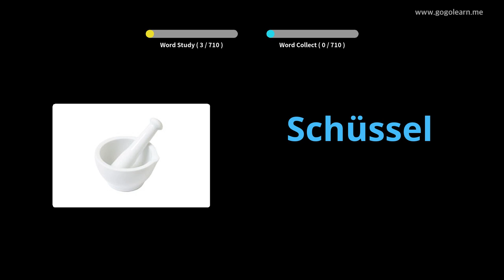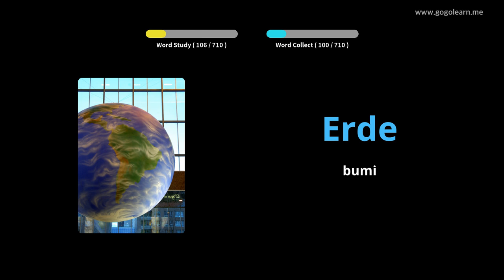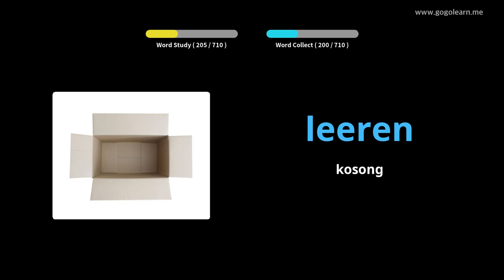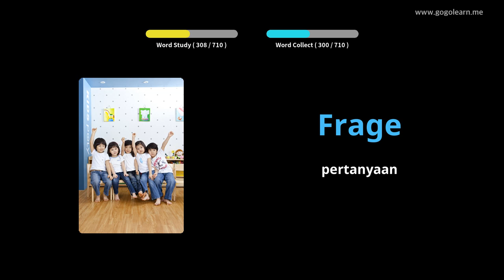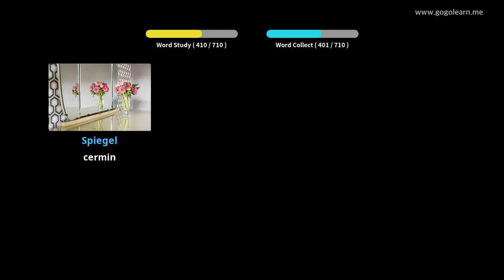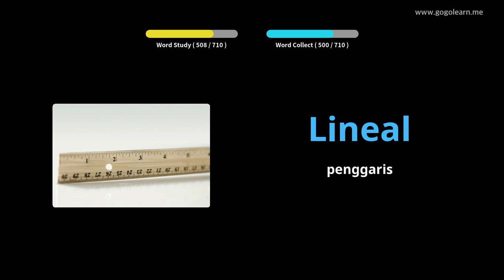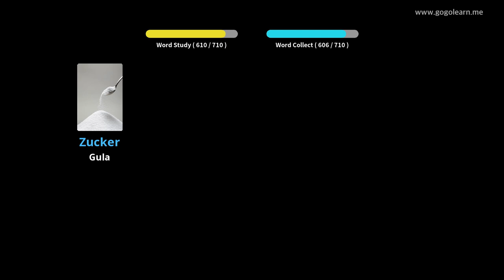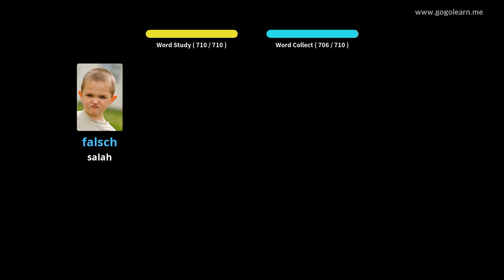Anak-anak Kosakata Jerman |Golearn